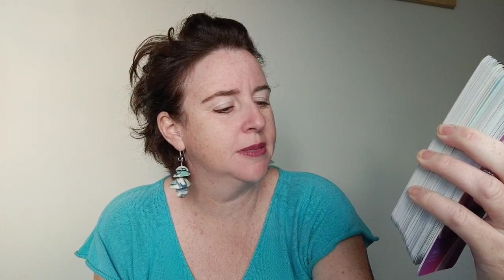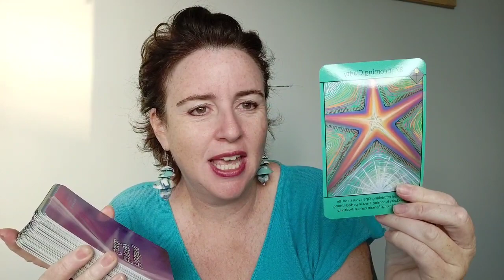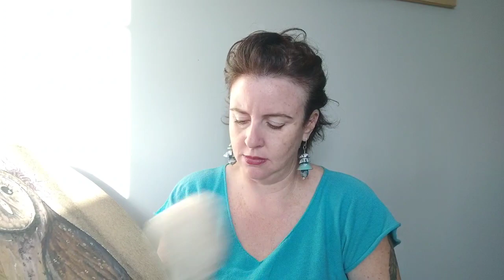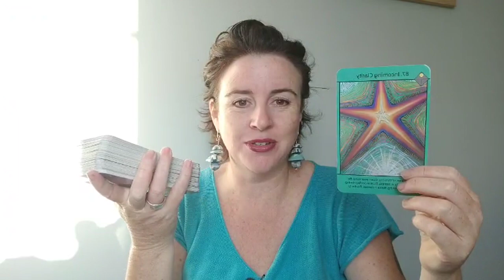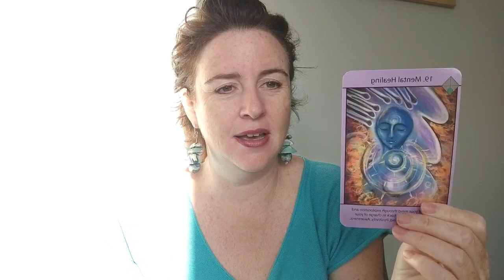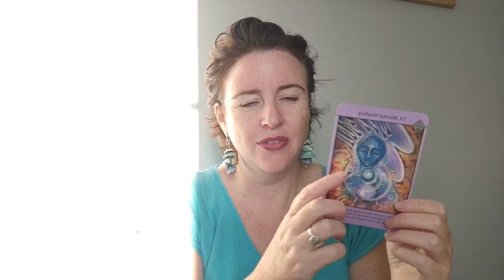3:3 healing event with Lee-Anne Peters from